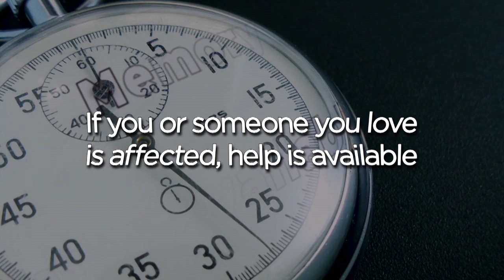Aging Horizons "Medicare"